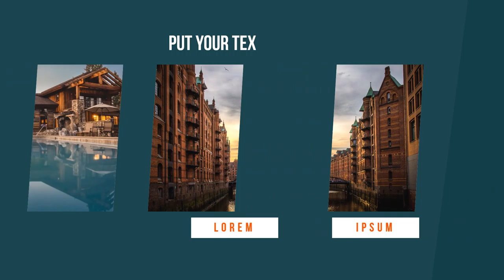Jasa Video Iklan Contoh Video Iklan Real Estate Agent, Emerald Real Estate, Agen Property Tax